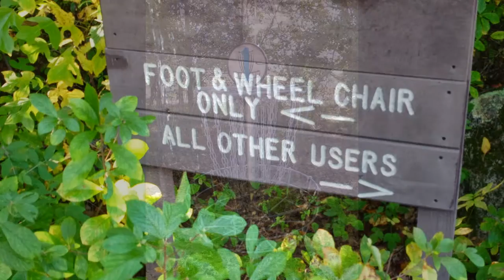Favorite Times and Places